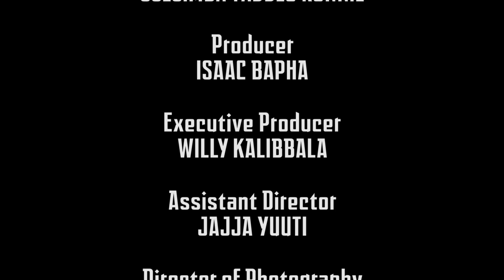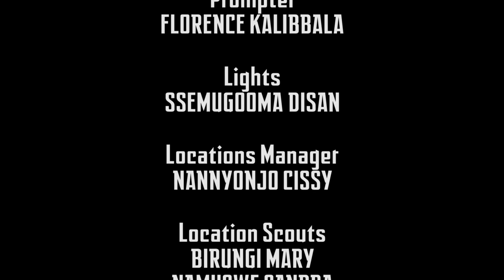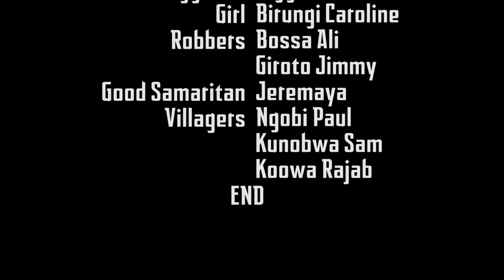Maama Ki Part 2 New Ugandan Movie